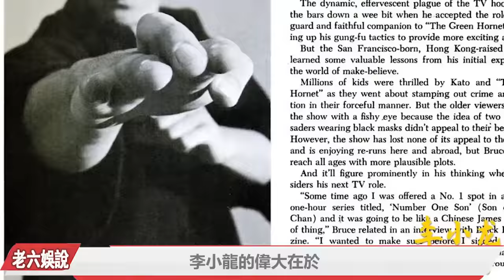不服李小龍！「空手道冠軍」喬治·迪爾曼被一腳秒殺。巔峰時期擔任重量級拳王阿裏保鏢，卻在李小龍面前頂不住一秒。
「世界冠軍」喬治·迪爾曼說：我和李小龍比武，擺好格鬥式還來不及動作，李小龍的腿就已經來我頭上。能稱為世界拳王的人有很多，但是被譽為最偉大世界拳王的只有一個人 穆罕默德·阿裏，而能當他的保鏢的人也是狠人中的狠人，「世界冠軍」喬治·迪爾曼就是其中一個，巔峰時期他能擊破五個重型冰塊。喬治·迪爾曼（George Dillman），美國武道領軍人物之一，9歲練習柔道；14歲練習拳擊，在拳擊隊專業訓練3年半，參加30場比賽，勝27場，1960年部隊裏學習自衛術。曾擔任重量級拳王阿裏四年保鏢，後獲得世界空手道冠軍，現美國黑帶十段空手道家，國際琉球拳法會創始人，在上世紀六十年代與李小龍有較多交往，期間有比武，有以武換武，對於李小龍的革命性的武道哲學 和科學格鬥有較深刻體會和觀感。1966年，喬治·迪爾曼在華盛頓特區「艾德帕克空手道大賽」上與李小龍相識。當比賽完之後，喬治·迪爾曼就帶李小龍來到自己的武館，研究空手道、功夫等武術。可能是聊上癮、李小龍手癢了，他就想跟喬治·迪爾曼的學生比試一下。